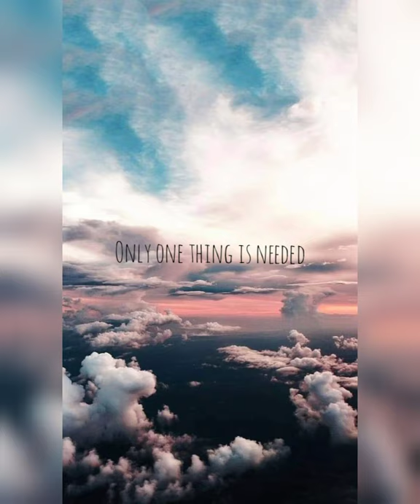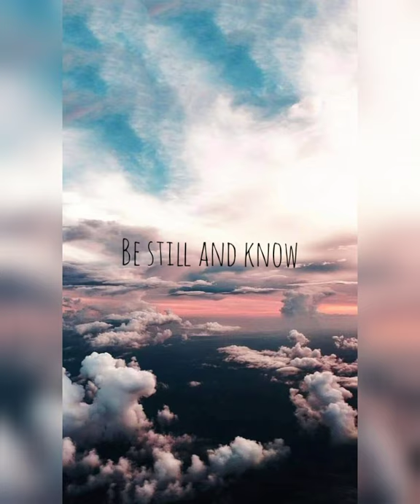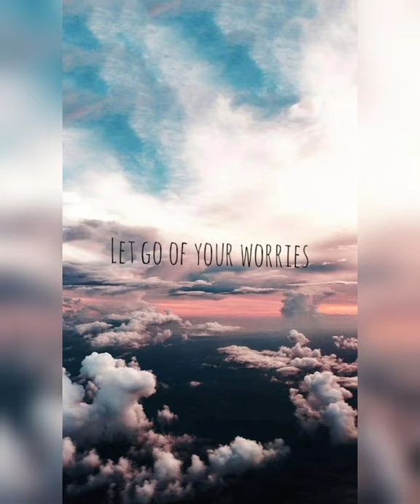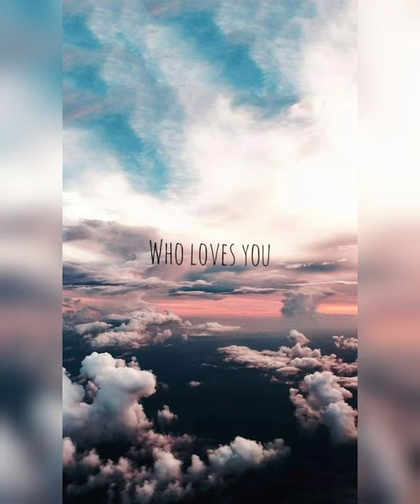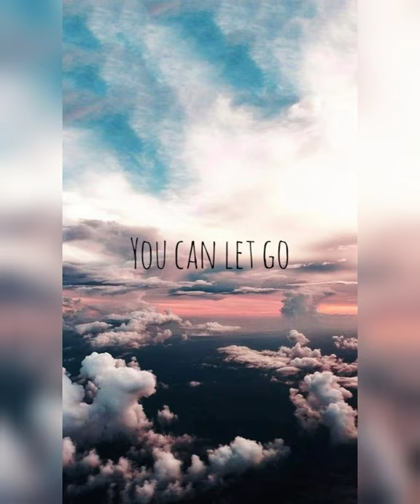Know (Be Still) - Jeremy Riddle | Acoustic Version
💕Exodus 14:14💕
"The Lord will fight for you; you need only to be still."

Lyrics:

Be still
Be still and know that
In stillness and quiet
That I am the Lord

Let go
Let go of your worries
Only one thing is needed
Just be still and know
Be still and know

And let go
Yeah be still and know

Oh, be still and know

Who saves you
Who loves you
With undying love
With an everlasting love
Who leads you
Who heals you

Hey, yes I am the Lord
Hey, be still and know
Oh, that I am the Lord